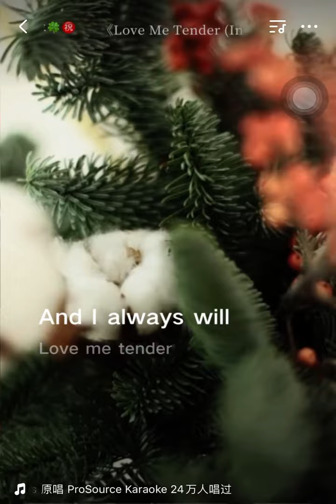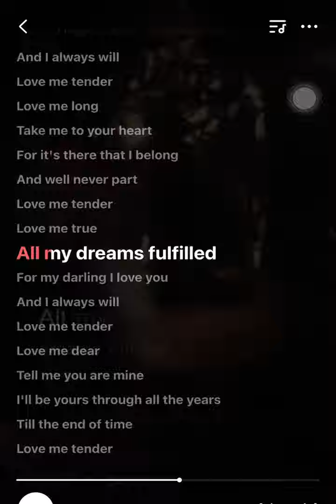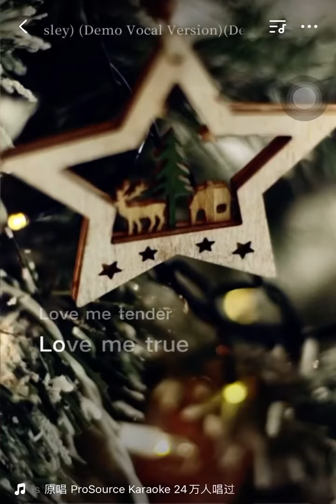Love me tender - My version